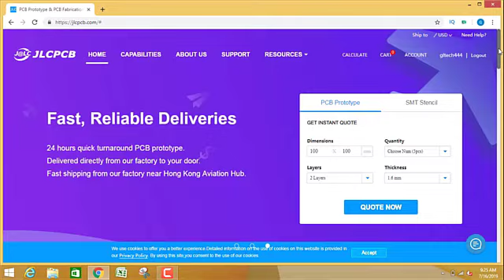How To Make 220V Automatic ON OFF Light 220V LDR Switch Circuit Diy Project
You can use Panel by JLCPCB option and save your money this is a great feature provided by JLCPCB.